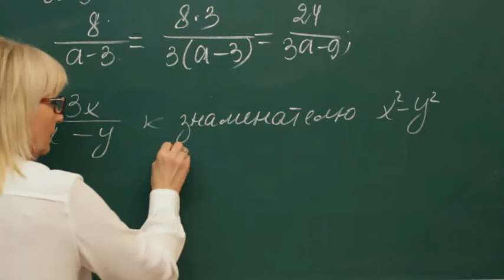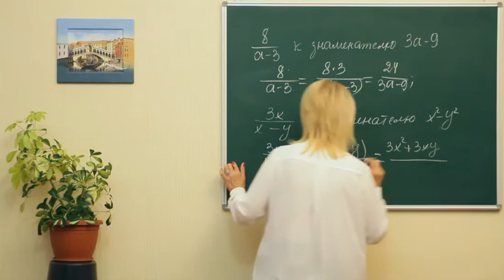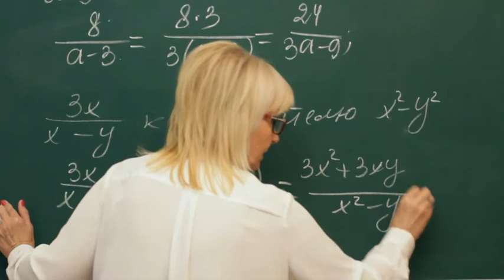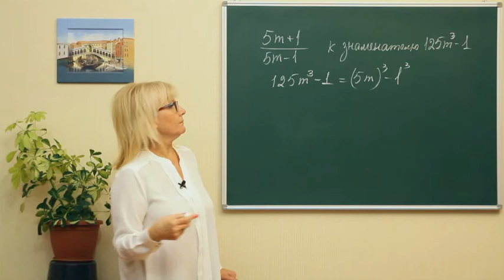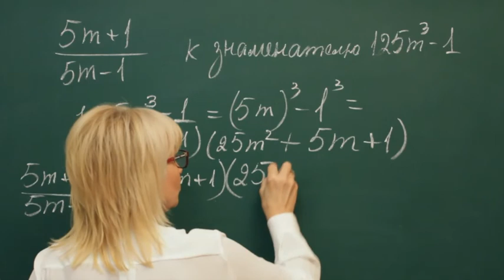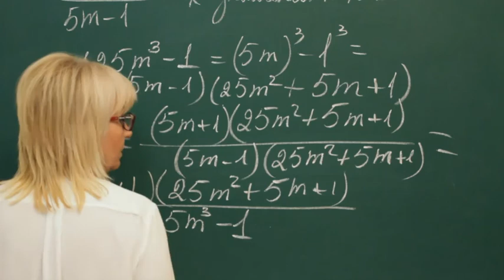Alg rus 0232